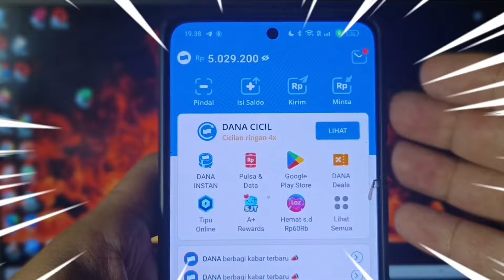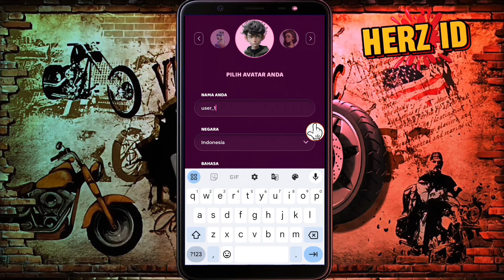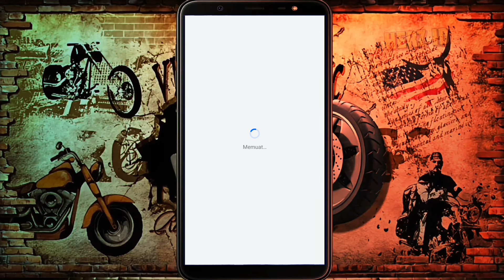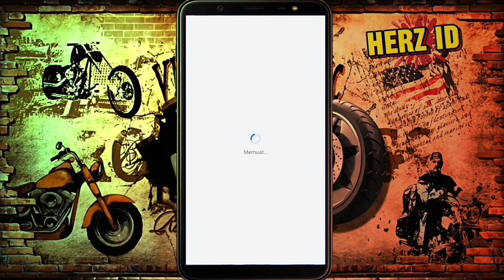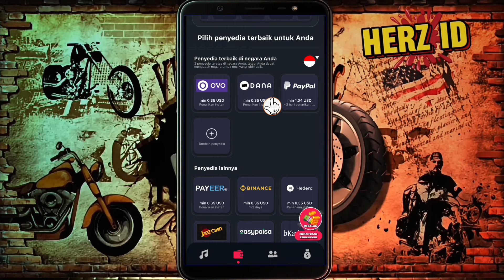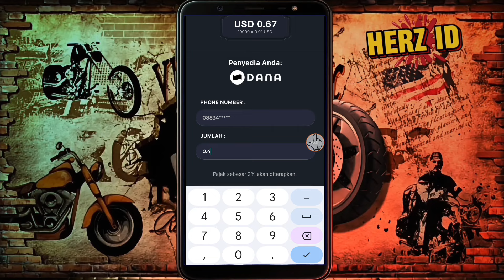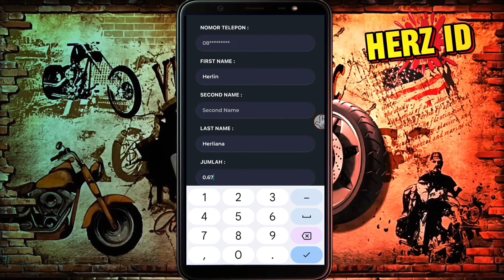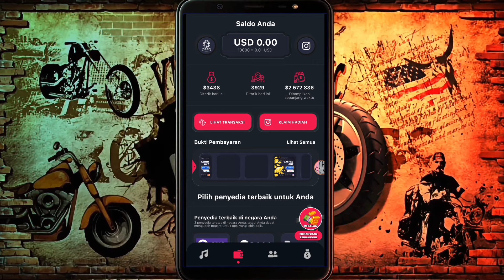TERBUKTI LANGSUNG CAIR💵 Game Penghasil Saldo Dana Tercepat - Football Legend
Di video kali ini saya akan share lagi ni gaes, cara mendapatkan uang dari aplikasi game penghasil uang dibayar saldo dana. Cara ini adalah cara terbaru dan paling mudah mendapatkan uang hanya lewat hp. Mau tau cara lengkapnya yuk tonton sampai selesai.

➡Tautan registrasi Aplikasi/website /game penghasil uang yang ada didalam video Lihat Dikolom Komentar video ini

Di Channel ini saya akan berbagi tips dan trik cara mendapatkan uang dari internet tanpa modal buat kalian yang mempunyai skill terbatas dalam bidang teknologi tapi punya kemauan yang tinggi untuk bisa menghasilkan uang dari internet dan mendapatkan penghasilan tambahan lewat internet. Di channel ini saya akan fokus untuk membahas tentang menghasilkan uang dari internet melalui website penghasil uang web penghasil uang airdrop terbaru penghasil crypto bitcoin usdt toncoin dan aplikasi penghasil uang yang terbukti membayar. Selain itu kami juga akan fokus tentang cara mendapatkan uang dari internet, menghasilkan uang dari internet tanpa modal dan skill khusus. Selain itu kami juga akan membahas tentang cara mendapatkan penghasilan tambahan lewat hp, kerja online tanpa modal, aplikasi penghasil uang tercepat, aplikasi penghasil saldo dana, ide bisnis online tanpa modal, penghasilan tambahan untuk ibu rumah tangga, penghasilan tambahan untuk mahasiwa, penghasilan tambahan untuk pelajar, penghasilan tambahan untuk karyawan dan masih banyak lainnya. Terus pantengin channel ini yaa agar dapat informasi terbaru. Terima kasih.